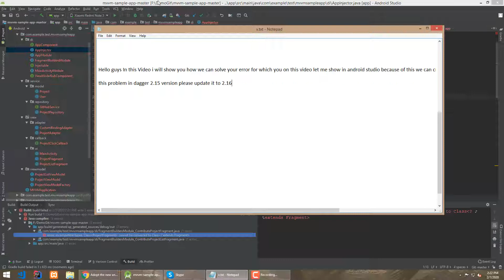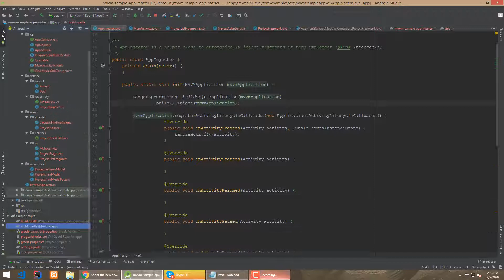incompatible types: HomeFragment cannot be converted to Fragment in Android | dagger error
error: incompatible types: Class Project Fragment cannot converted to class ? extends Fragment

Class Project Fragment cannot converted to class extends Fragment

error: incompatible types: fragment cannot be converted to supportmapfragment

error incompatible types mainactivity cannot be converted to fragmentactivity

Dagger 2 component not generated
Dagger2 Not Generating Dagger classes
dagger 2 not generating component class
Dagger 2 is not generating my component class

dagger cannot be converted to class ? extends fragment

error incompatible types fragment cannot be converted to placeautocompletefragment

error: incompatible types: activity cannot be converted to appcompatactivity

error: incompatible types: fragmentactivity cannot be converted to appcompatactivity

error: incompatible types: fragment cannot be converted to supportmapfragment in android

incompatible types class projectfragment cannot be converted to class ? extends fragment

incompatible types: HomeFragment cannot be converted to Fragment

Fragment" I receiver errors like : incompatible types: Class cannot be converted types: Class cannot be converted to Class ? extends Fragment

Other
This seems to be an import problem.

When using getFragmentMangager(), make sure that your Fragment classes extend android.app.Fragment class.

If by any chance you are using android.support.v4.app.Fragment (see your imports), then you need to use getSupportFragmentManager() instead